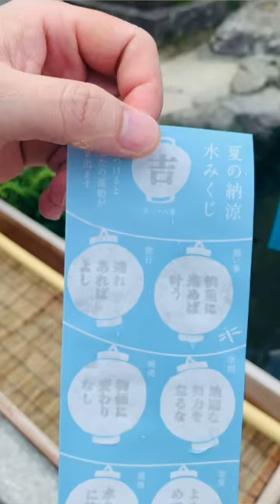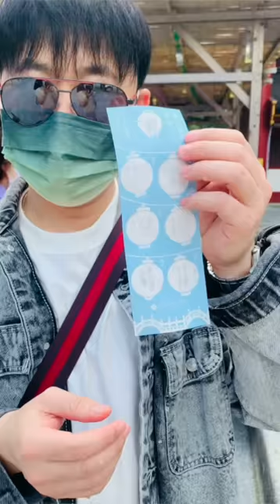ปฏิเสธรัก clash cover by takeshi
ก็รู้มันไม่ดี ที่เราทำแอบคุยแอบรักโดยไม่ได้ตั้งใจ
แต่ไม่เต็มร้อยสักที
ฉันยังมีอีกคนที่เขาไม่เคยรู้เรื่องอะไร

แต่ที่รู้เผลอไป ใจมันยังไม่ยอมหยุดรักเธอ
ดูยังไงก็คงไม่เหมาะที่เรามาเจอและรักกัน

ปฏิเสธรัก ปฏิเสธฉัน
หากมันเป็นเพราะว่ารักมันทำให้เธอเสียใจ
ไม่ต้องห่วงฉัน เธอรู้ใช่ไหม
คนมีเจ้าของอย่างฉันไม่ควรจะไปรักใคร

ยิ่งลึกลงทุกที ทุกถ้อยคำที่เธอกับฉันนั้นได้พูดกัน
ก็เธอช่างแสนดี ทุกนาทีก็เพราะอย่างนี้จะไม่รักได้ยังไง

Baby ทั้งๆ ที่รู้ว่าฉันจะใจสลาย
ทั้งๆ ที่รู้ว่าฉันจะต้องทุรนทุราย
จำเป็นต้องรับนี่คือความจริง
ปฏิเสธฉันแล้วเดินหนีไป

Original guitar